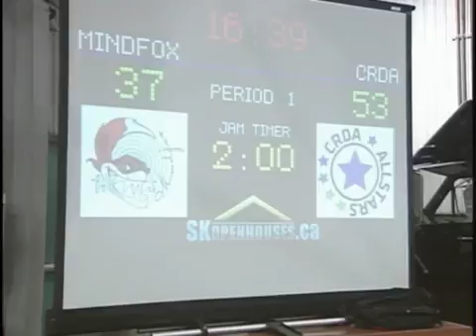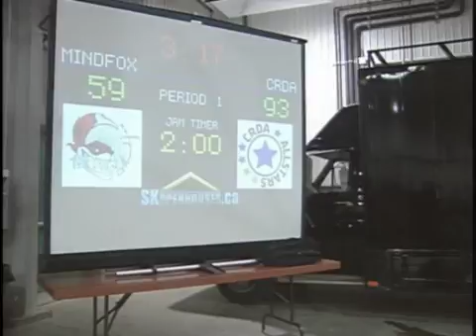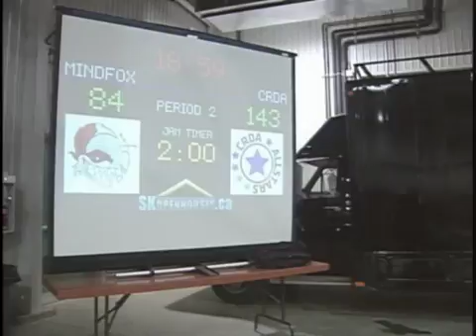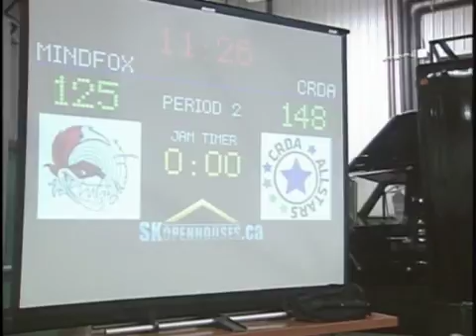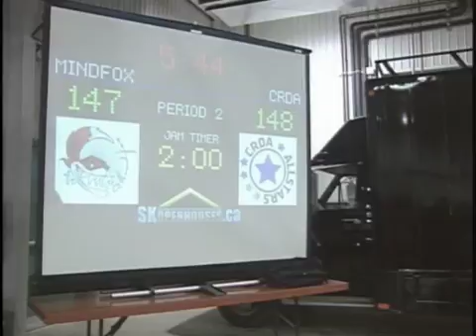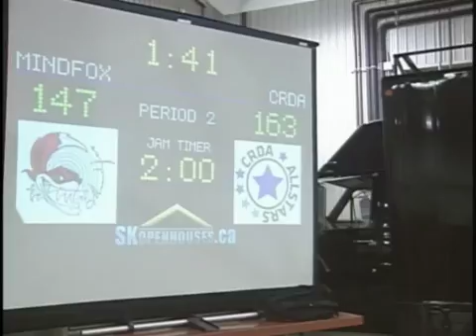SRDL Mindfox vs CRDA All-Stars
Copyright, Rob and the TV Truck